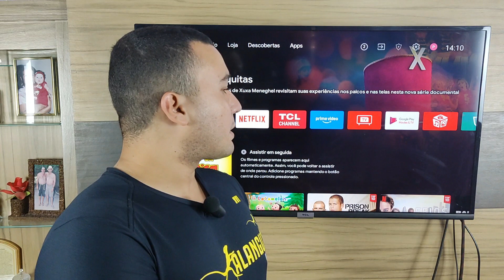Como ligar corretamente a Smart TV TCL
Fala galera, agora estarei mostrando como ligar corretamente a smart tv tcl.